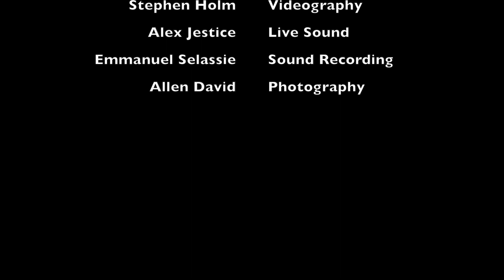BNM's TOAST covers "Jolene" @ Pono at The Reef Bar 4/30/17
Real Rock Band Program Presents... TOAST
Performing "Jolene" by Dolly Parton @ Pono Hawaiian Grill at The Reef Bar  in Santa Cruz, CA